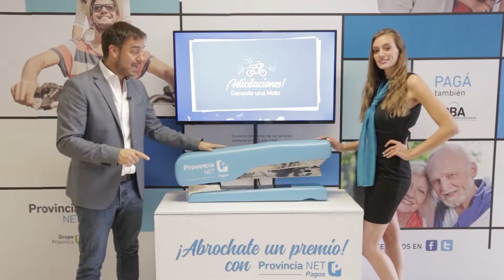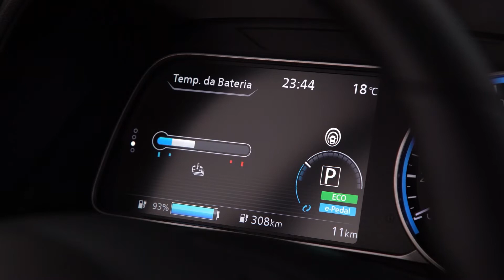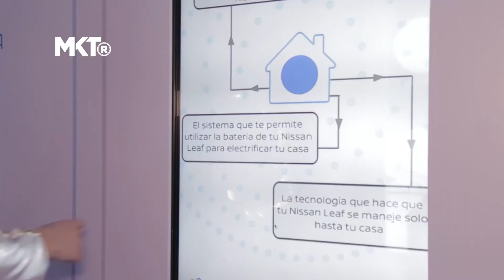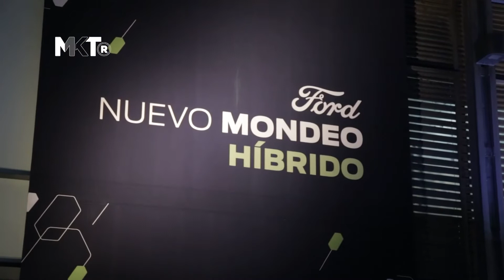Marketing Registrado - Nissan Leaf, DS campeón de la Fórmula E, Ford Mondeo Híbrido